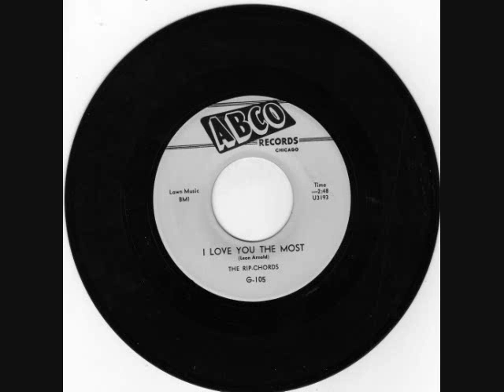I Love You The Most Rip Chords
I Love You The Most bu the Rip-Chords on the ABCO record label.